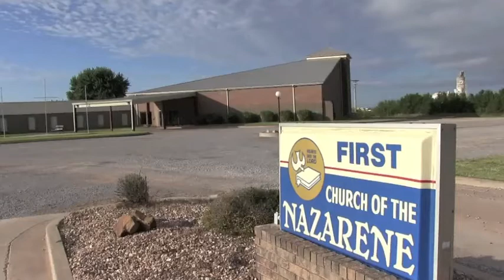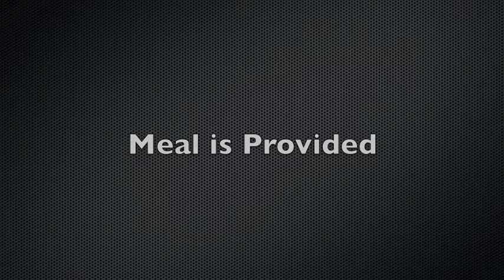WatongaNaz You Belong